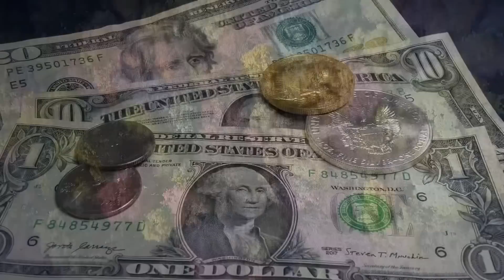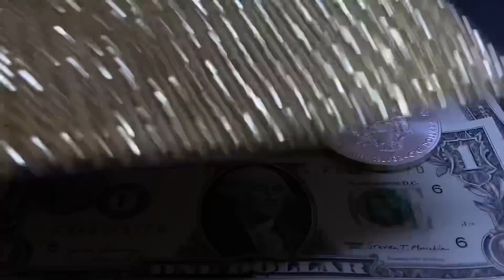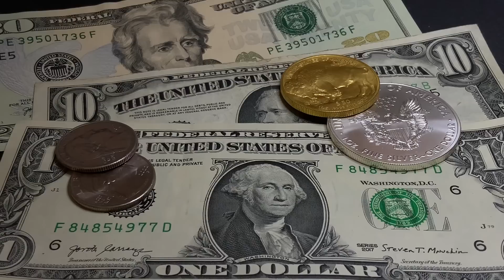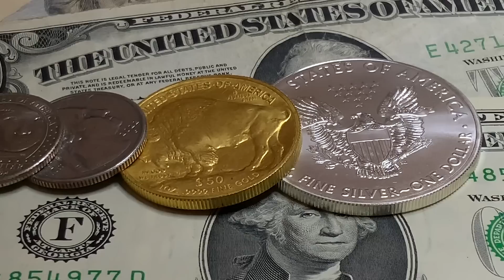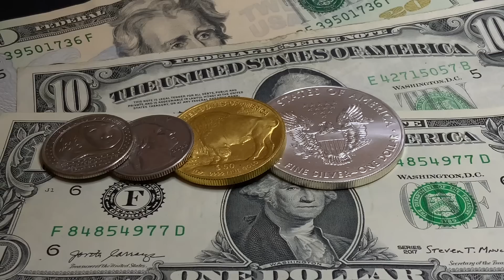What Gen Z Is Doing Is A SHOCK For CBDCs And BOOST for Precious Metals!